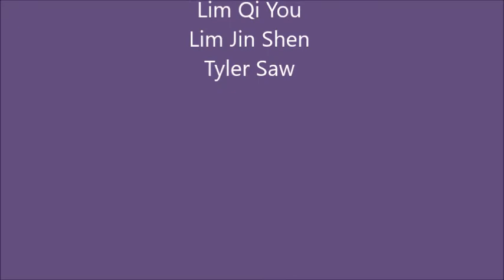How to make a pepperoni pizza by Isaac Tyler JinShen and QiYou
English Project done by Year 4 students:
Isaac, Tyler, Jin Shen and Qi You from Y4 Green 2018